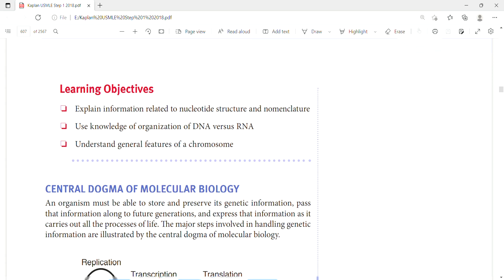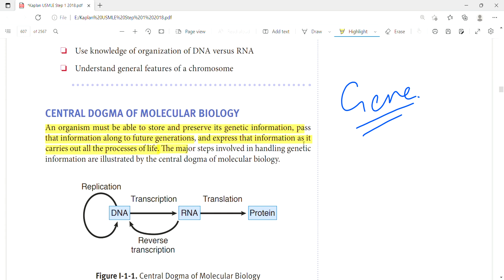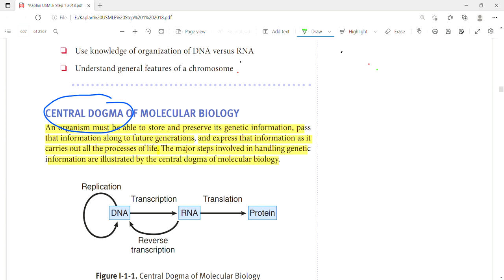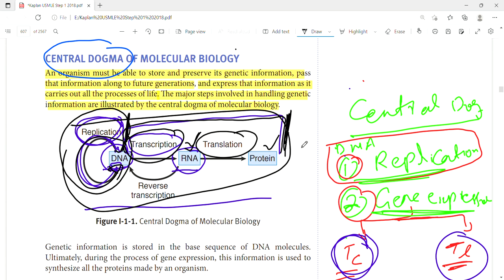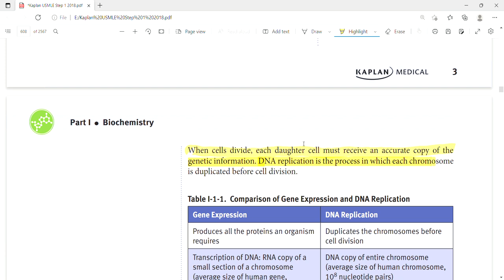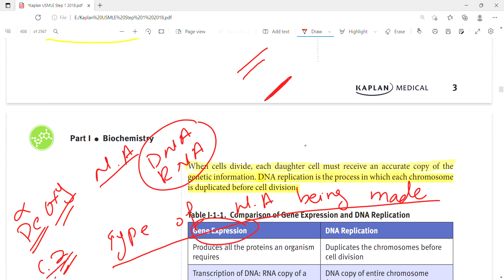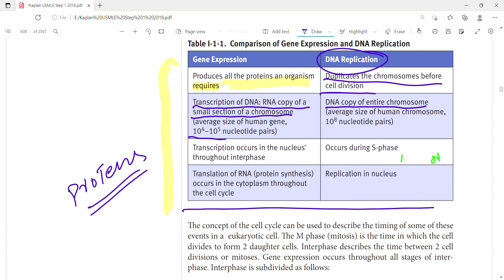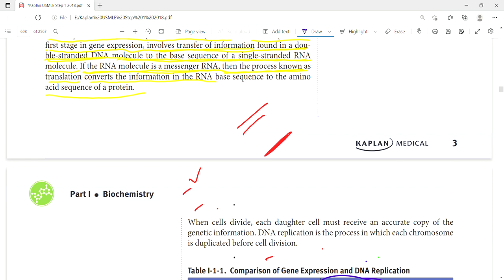Central Dogma | Molecular biology | Biochemistry | First Aid Lectures |Lec1#drjamillectures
In this lecture we will discuss about Central dogma of molecular biology biochemistry.What is gene,DNA replication ,Transcription ,Translation,Gene Expression , Reverse transcription , difference between gene expression and DNA expression.

Central Dogma
An organism must be able to store and preserve its genetic information, pass that information along to future generations, and express that information as it carries out all the processes of life.
Classically, a gene is a unit of the DNA that encodes a particular protein or RNA molecule.
Gene expression and DNA replication are compared below. Transcription, the
first stage in gene expression, involves transfer of information found in a double-stranded DNA molecule to the base sequence of a single-stranded RNA molecule. If the RNA molecule is a messenger RNA, then the process known as translation converts the information in the RNA base sequence to the amino acid sequence of a protein.
When cells divide, each daughter cell must receive an accurate copy of the
genetic information. DNA replication is the process in which each chromosome is duplicated before cell division.
Gene Expression DNA Replication
Produces all the proteins an organism
requires
Duplicates the chromosomes before
cell division
Transcription of DNA: RNA copy of a
small section of a chromosome
(average size of human gene,
104–105 nucleotide pairs)
DNA copy of entire chromosome
(average size of human chromosome,
108 nucleotide pairs)
Transcription occurs in the nucleus
throughout interphase
Occurs during S-phase
Translation of RNA (protein synthesis)
occurs in the cytoplasm throughout
the cell cycle
Replication in nucleus